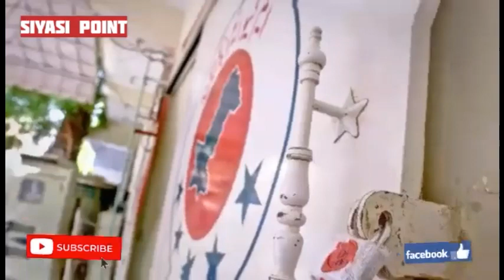MQM Pakistan is likely to have a lot of political activities and open closed offices this month.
KARACHI: After the political matters of MQM-Pakistan are settled, it is likely that it will get permission for full political summer from this month.

 According to the sources, for the past several days, the main leaders of MQM were in contact with some important personalities of the country to end the political restrictions imposed on them, in which signs of improvement have started to be seen to a significant extent, after which the first In the phase closed offices of MQM will be allowed to open but these offices will be open till a certain time and it will be used for solving public problems, offices will not be allowed to be used till late night.